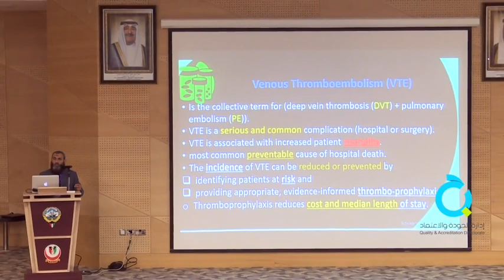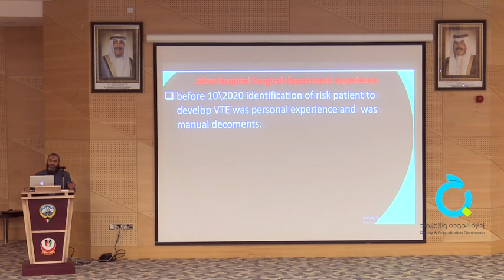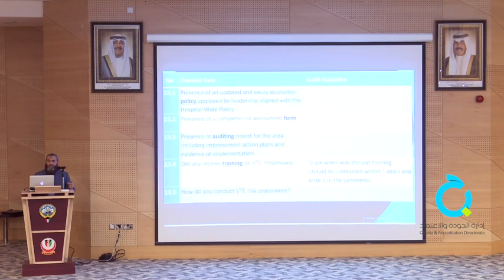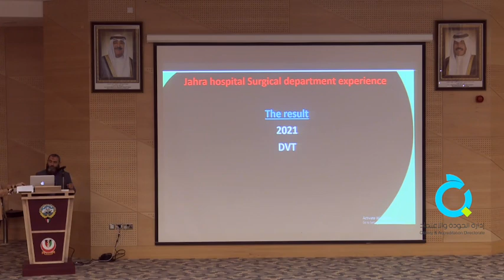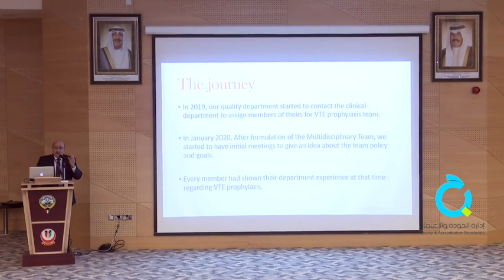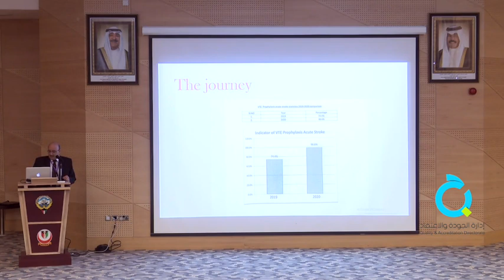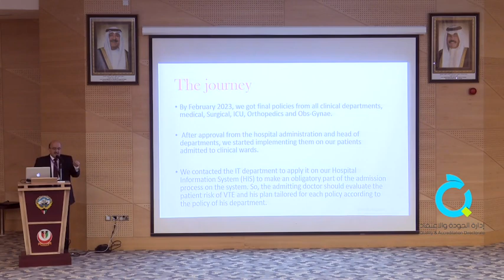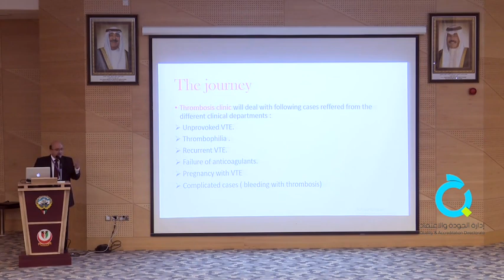Jahra Hospital - General Surgery Best practice